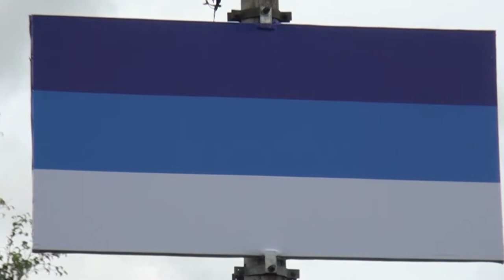Pérez Zeledón se suma al Bicentenario con la colocación de Banderas y luces en el parque